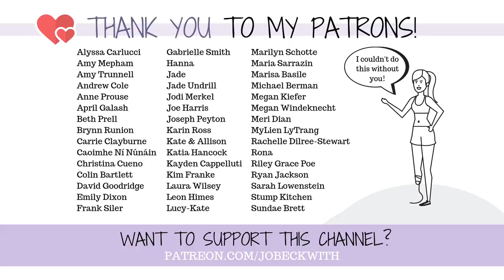Unwanted Sexual Attention BECAUSE I'm Missing a Leg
This is the most uncomfortable, and unexpected, part of being a new amputee. There is a significant amount of aggressive online sexual attention and harassment directly my - and so many amputee's - way. This is my message to the devotee community.

(if you sign up for the free book, you will be enrolled in a 30-day free trial - after which, your card will be charged if you do not cancel before the charge date)

Jo Beckwith
3578 Hartsel Drive #615

SUBTITLES //

MUSIC //

INTRO //